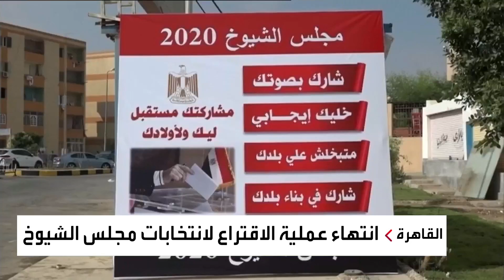بدء فرز الأصوات في انتخابات مجلس الشيوخ المصري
وسط التزام بالإجراءات الاحترازية.. انتهاء التصويت في انتخابات مجلس الشيوخ المصري